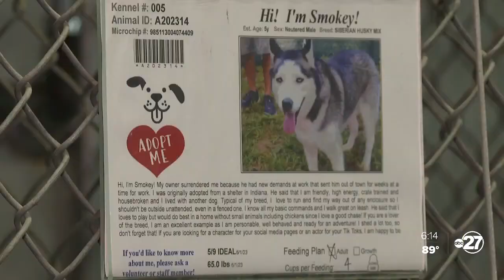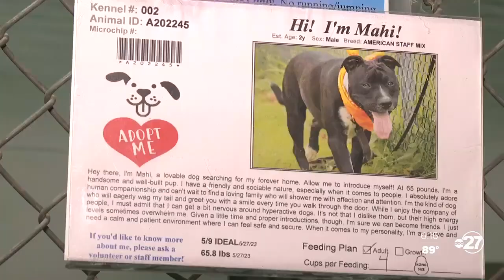Tallahassee Animal Services says larger dogs wait longer for adoption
Tallahassee being a college town also provides challenges for pet adoption. We searched apartments dot com and found 17 apartments around the midtown area are pet friendly.